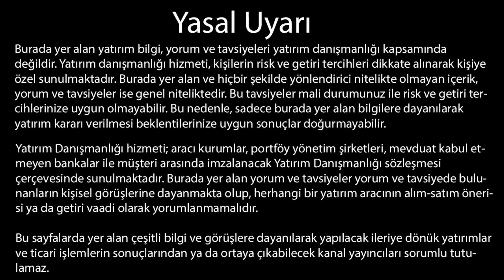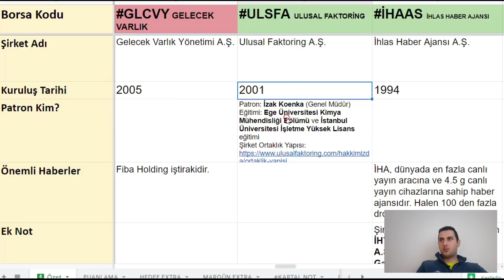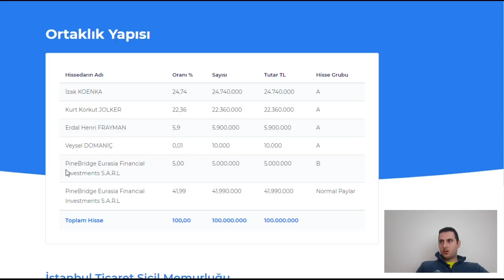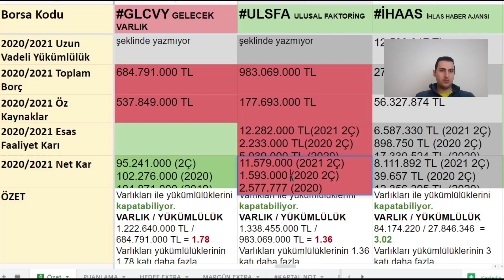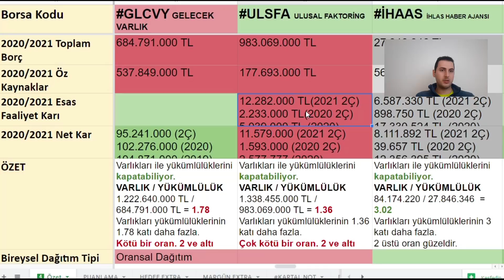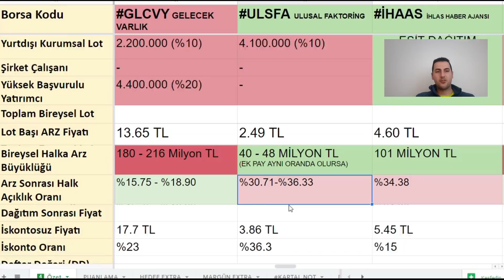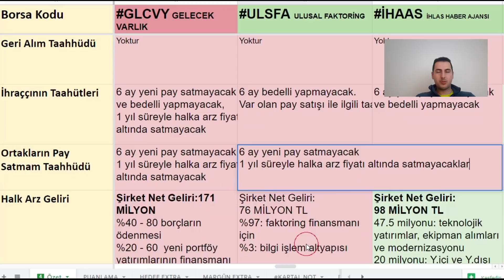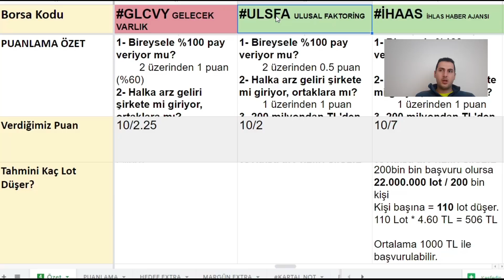ULUFA HİSSE ULUSAL FAKTORİNG HALKA ARZ İNCELEME ⚠️"DURUM KRİTİK"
ULUFA ULUSAL FAKTORİNG HALKA ARZ İNCELEME VİDEOSU
DURUM KRİTİK
 - TÜM GRUPLARA ORANSAL DAĞITIM
 - BİREYSELLERE %40 PAY AYRILMIŞ
- TALEP TOPLAMA TARİHİ 04-05 KASIM 2021
- ARZ FİYATI SABİT FİYAT: 2.49 TL

TALEP TOPLAMA YERLERİ
Olan Büyük Kurumlar
 + Denizbank
 + Garanti Bankası
 + Halkbank
 + ING
 + OYAK - Fibabanka
 + QNB
 + TEB
 + Odeabank
 + Vakıfbank
 + Ziraat Bankası

Olmayan Büyük Kurumlar
 -  Akbank
 -  ICBC
 -  İşbankası
 - Şekerbank
 - Yapı Kredi"

Video Bölümleri
00:00 Giriş
00:24 Ulusal Faktoring Kısa Özet
00:57 Patronlar Kimdir? İzak Koenka Kimdir? Kurt Korkut Kökler Kimdir?
Erdal Henri Frayman Kimdir?
02:38 Mali Yapive Finansal Tablolar
04:18 Mali Yapı Özet
06:44 Dağıtım Tipi
07:15 İskonto Oranı ve İskontosuz Fiyatı
07:32 Talep Toplama Tarihleri
07:38 Başvuru Yerleri
07:55 Taahhütler
09:20 Ulusal Faktoring Puanlama Sonucu
09:37 Kapanış